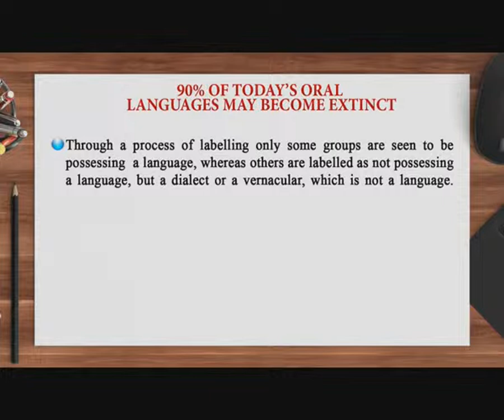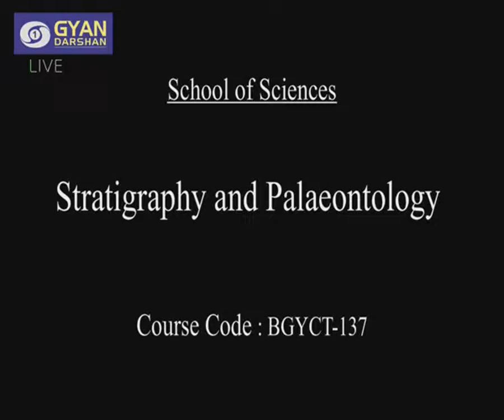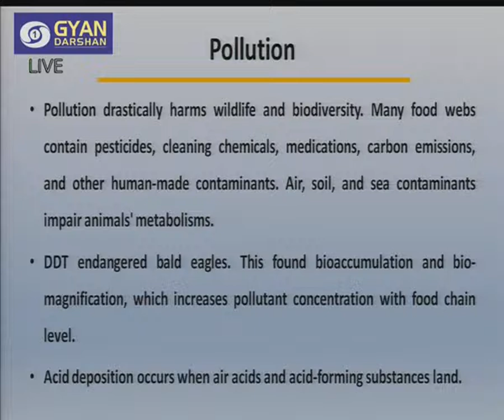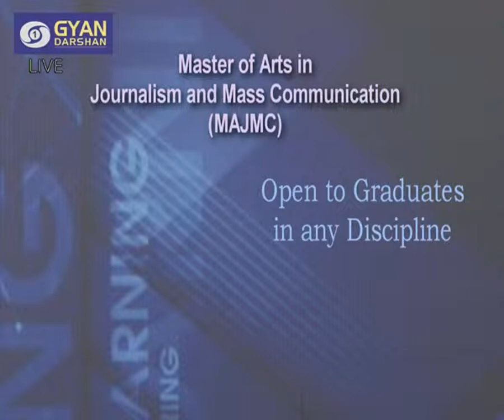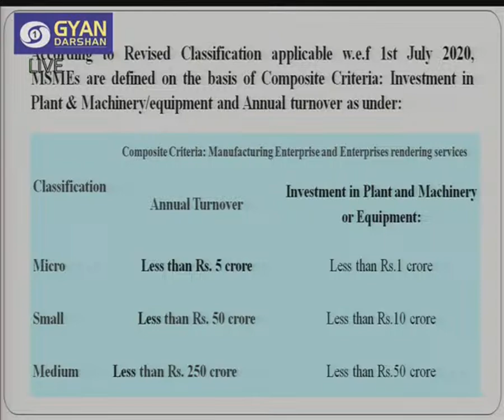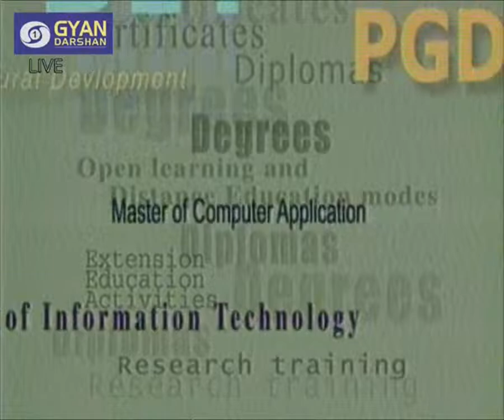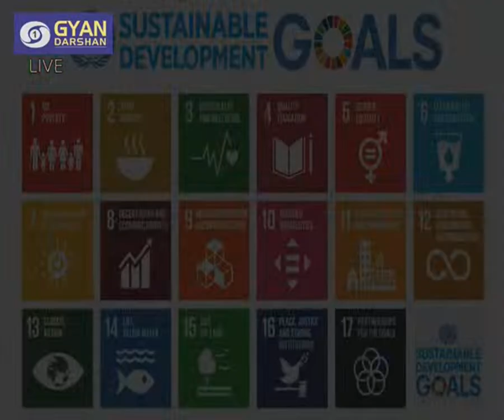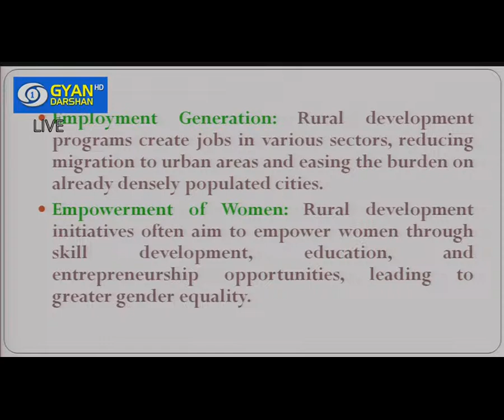Live Teleconferencing Session 20 July 2023 1500 to 1700 hrs